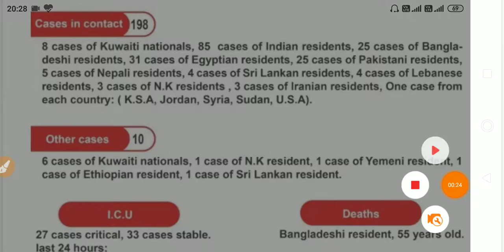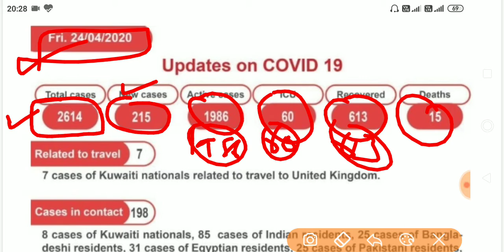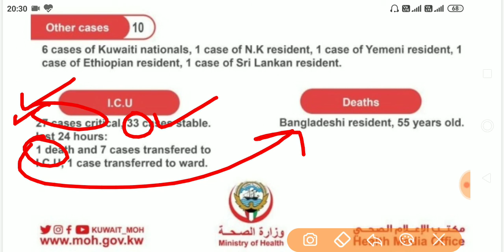kuwait news hindi ।। kuwait news live ।। kuwait news today